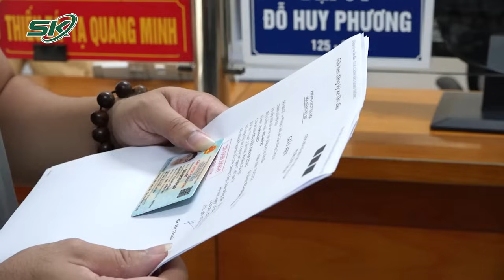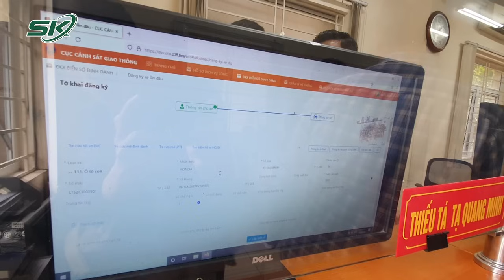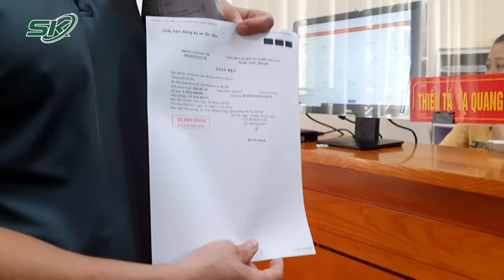Người Dân Hứng Khởi Đi Đăng Ký Biển Số Định Danh Trong Ngày Đầu Thông Tư 24 Chính Thức Có Hiệu Lực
SKĐS | Từ ngày hôm nay (15/8), Thông tư 24/2023 của Bộ Công an về quy trình cấp, thu hồi giấy đăng ký, biển số phương tiện giao thông cơ giới đường bộ đã chính thức có hiệu lực.
Cơ quan đăng ký xe sẽ cấp và quản lý biển số ô tô, xe máy theo mã định danh của chủ xe, còn gọi là biển số định danh.
Theo Thông tư 24/2023, quy trình cấp biển số định danh vẫn là bấm ngẫu nhiên để ra 5 số hoặc qua hình thức đấu giá biển số xe.
Nếu như trước đây, chủ phương tiện bán ô tô, xe máy sẽ bán xe cùng biển số. Tuy nhiên, từ hôm nay, chủ phương tiện phải giữ lại biển số và đăng ký để nộp cho cơ quan công an.